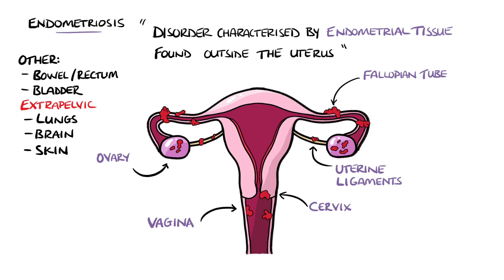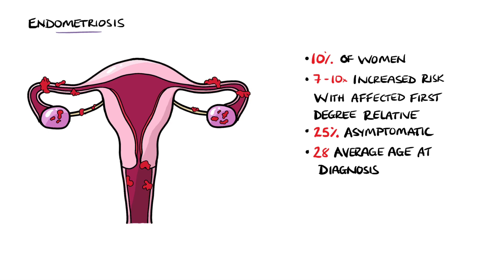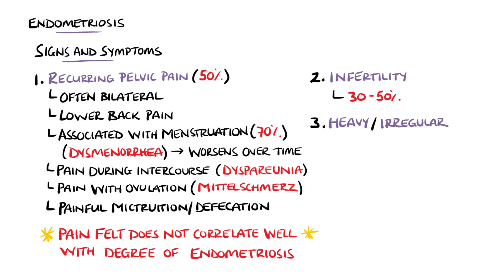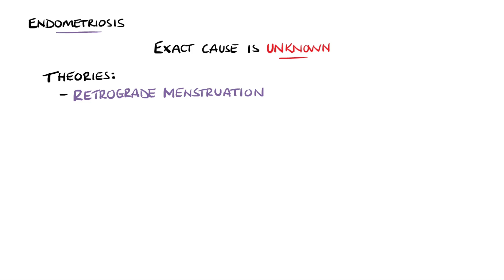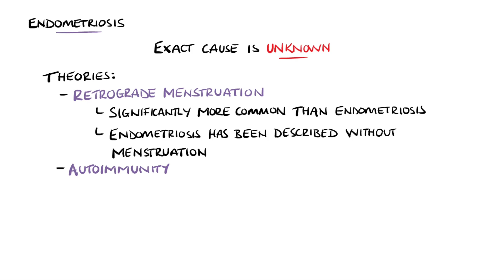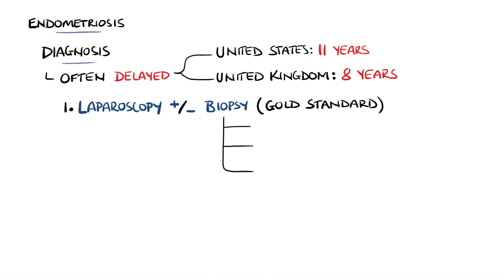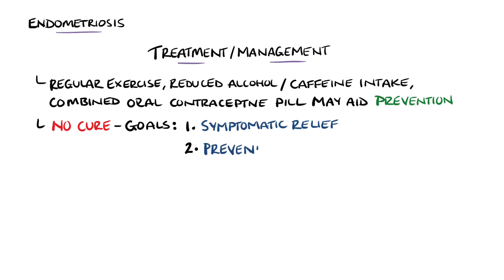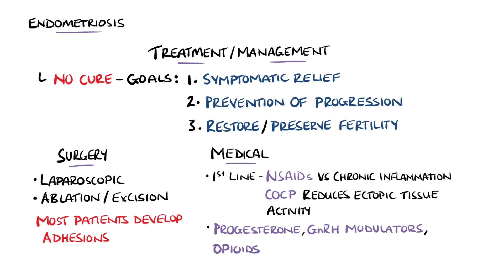Endometriosis Explained (Signs & Symptoms, Diagnosis, Pathology, Treatment)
In this video we cover what is endometriosis, where does it most commonly affect as well as the signs and symptoms of endometriosis.  Includes endometriosis pathology and theories, as well as how endometriosis is diagnosed and treated.

Video Timestamps:
0:00 What is Endometriosis?
0:07 Where does Endometriosis most commonly affect?
1:04 Signs and Symptoms of Endometriosis
2:47 Thoracic Endometriosis Syndrome
3:29 Endometriosis Pathophysiology / Endometriosis Pathology Theories
4:35 Endometriosis Diagnosis
5:44 Endometriosis Treatment

Other Questions answered and video tags:
Endometriosis
Endometriosis symptoms
Endometriosis diagnosis
What is endometriosis
Signs and symptoms of endometriosis
What causes endometriosis
Endometriosis pathophysiology
What are the symptoms of endometriosis
Endometriosis most common locations
Endometriosis lung
Thoracic endometriosis syndrome
Endometriosis most commonly affects
Endometriosis treatment
What is the treatment of endometriosis
Endometriosis pathology
How is endometriosis diagnosed
How is endometriosis treated